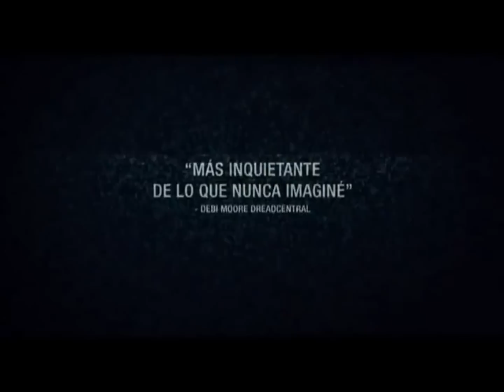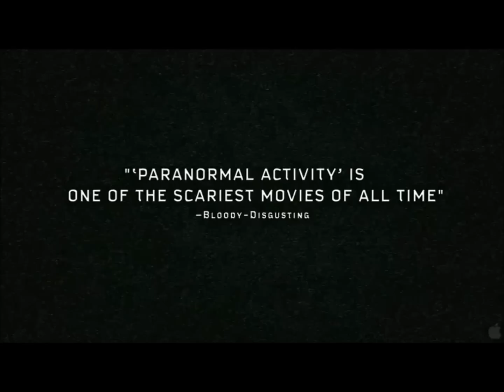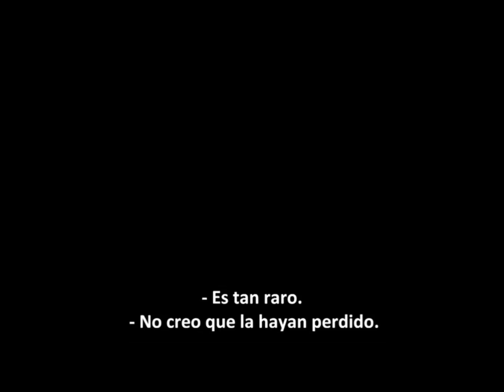Actividad Paranormal La Saga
La saga critica y analisis